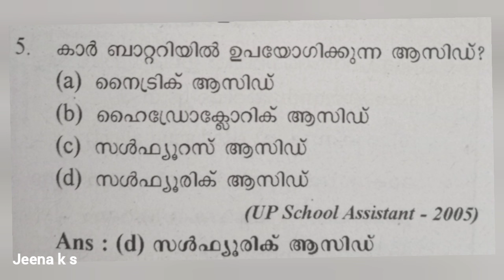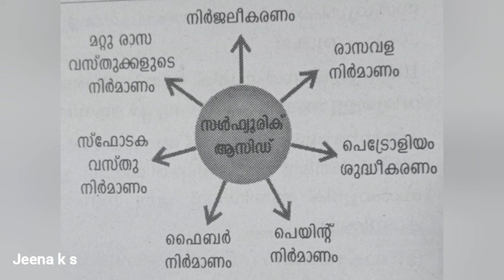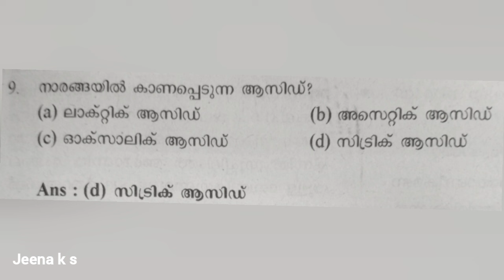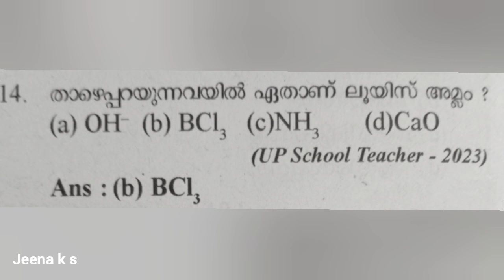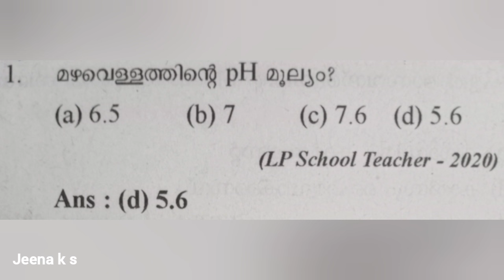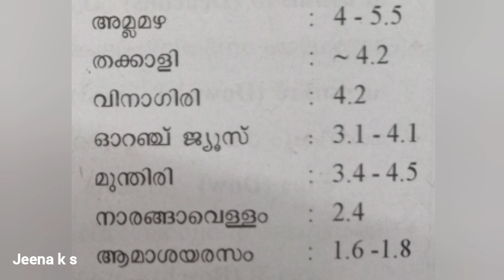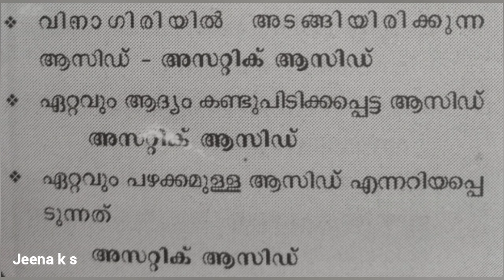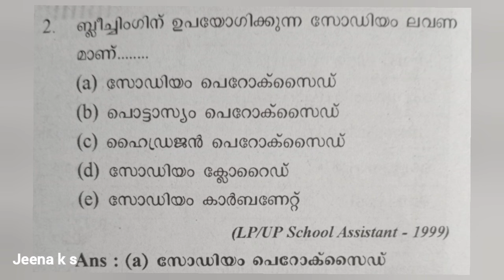Day26_ LPUP 60 days challenge|CHEMISTRY_ ആസിഡുകൾ,ബേസുകൾ, ലവണങ്ങൾ